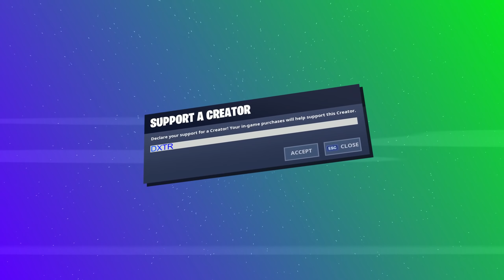Falling - Fortnite Montage (Trevor Daniel)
💯Team Parallel

IGN - parallel dхtr

Fortnite moments Fortnite memes fortnite montage fortnite sniping fortnite battle royale fortnite edit fortnite battle royale montage fortnite highlights fortnite clips